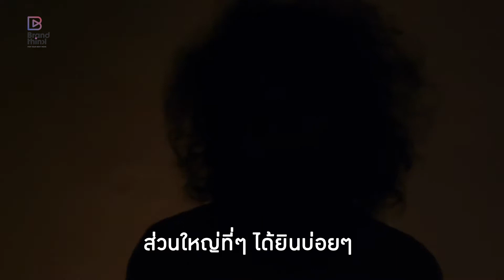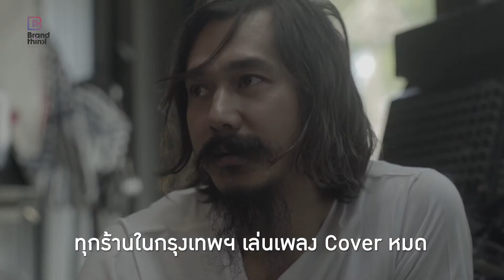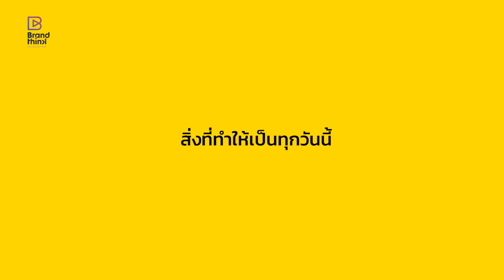"ป๊อก Panda Records" ผู้อยู่เบื้องหลังเทศการดนตรีนอกกระแส | BrandTalk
‘ป๊อก’ วรรณฤทธิ์ พงศ์ประยูร ผู้ชายมาดเซอร์ ไว้หนวด ที่บางคนก็เรียกว่าอาจารย์ บางคนก็เรียกพี่ หรือที่อีกหลายๆ คนรู้จักในฐานะสมาชิกวง Stylish nonsense และเจ้าของค่าย Panda Records ค่ายเพลง Indy ขวัญใจวัยรุ่นไทยหลายคน ค่ายเพลงเล็กๆ ที่เกิดขึ้นมาจากการที่มีศิลปินรุ่นน้องเดินเอา demo มาช่วยทำเพลงให้ และอยู่กันอย่างพี่น้อง ด้วยความตั้งใจเพียงแค่ว่า อยากให้ทุกคนได้มีพื้นที่เล่นดนตรี อะไรทำให้ผู้ชายมาดเซอร์คนนี้ ก้าวขึ้นมาอยู่ในเบื้องหลังของเทศกาลดนตรี และค่ายเพลงนอกกระแสได้ วันนี้เรามาทำความเข้าใจกับเพลง และแนวคิดของเขาไปพร้อมๆกันครับ